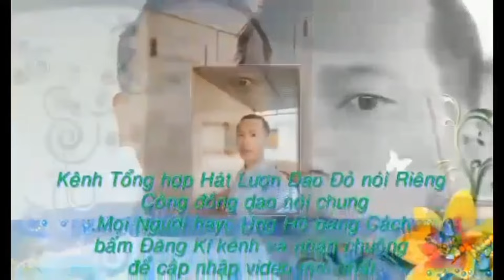lễ rước dâu người dân tộc dao đỏ/ìu miền chấu xình tra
lydaoonvlog # đám cưới của người dân tộc dao đỏ